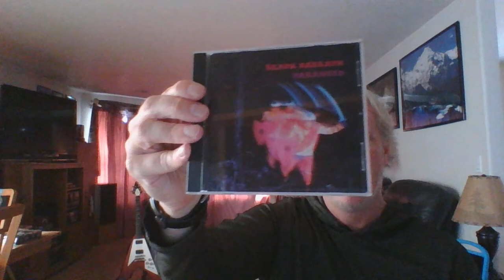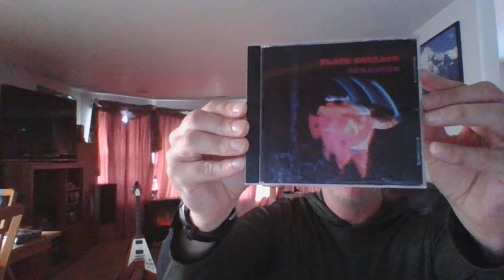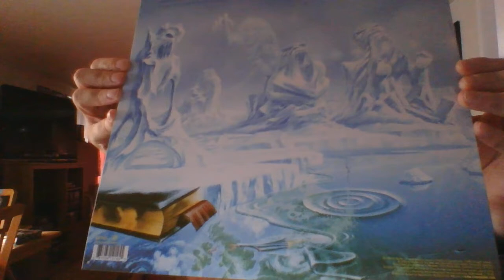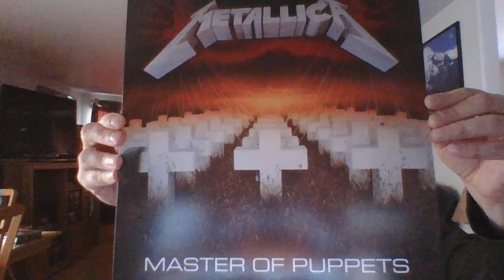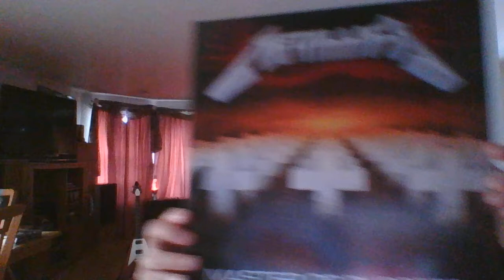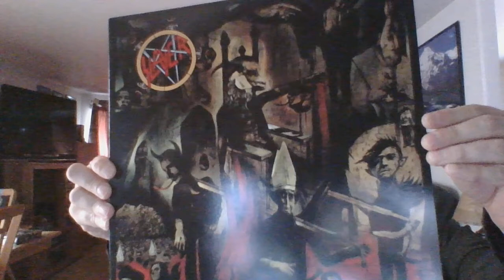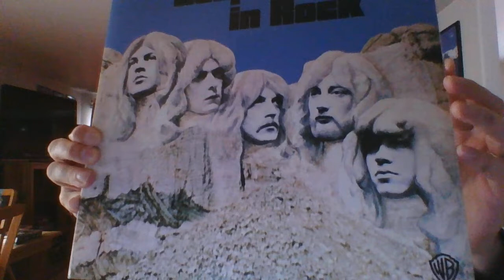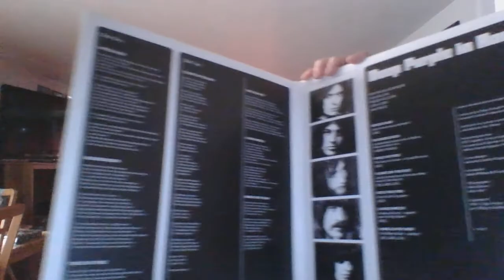Top 5 Heavy Metal Albums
Join me for a focused review of my five favorite heavy metal albums.